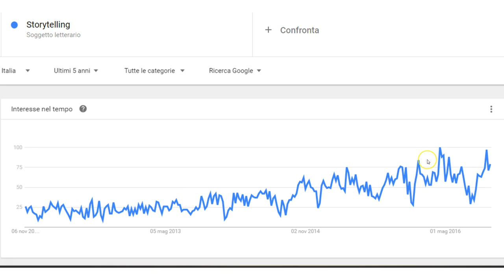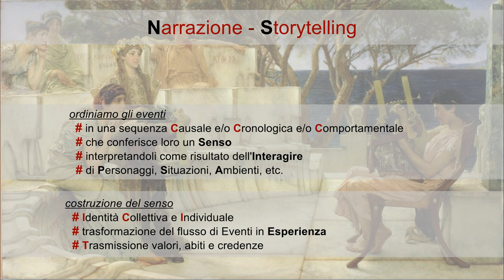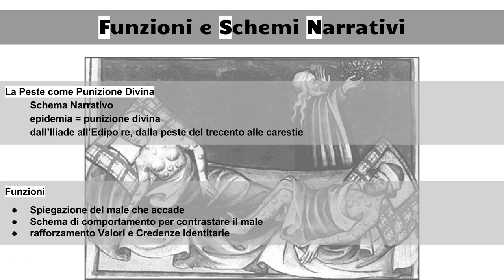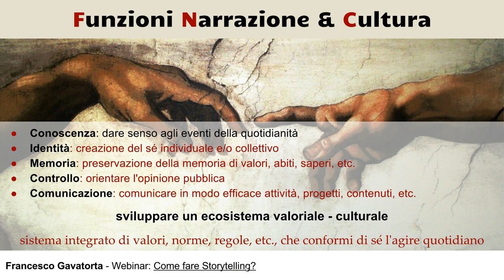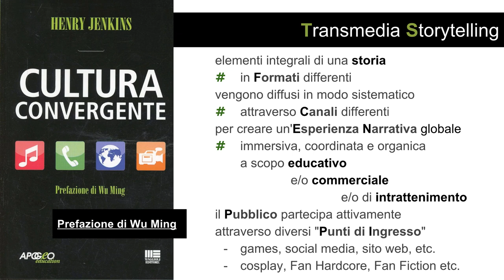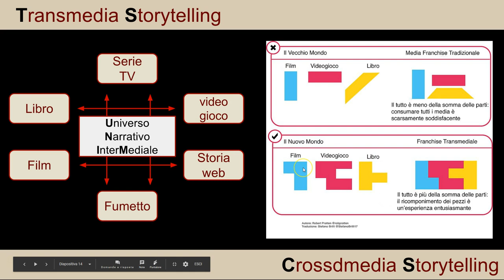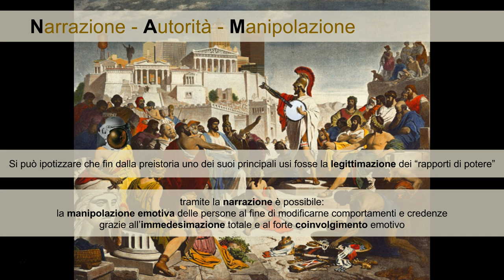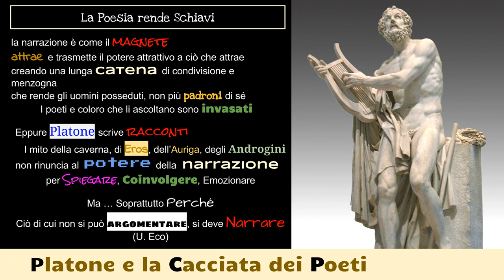Narrazione Digitale e Didattica, una guida - prima parte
Video guida introduttiva all'utilizzo della narrazione digitale o digitale storytelling nella didattica. Questo l'indice degli argomenti trattati:
- Cos'è la narrazione;
- Narrazione e schemi narrativi: organizzare l'esperienza, creare identità e guidare i comportamenti;
- La narrazione e il digitale;
- Narrazione e: conoscenza, memoria, identità, controllo, comunicazione;
- Alle origini della narrazione, il mito;
- Narrazione, autorità e manipolazione;
- Cultura convergente e transmedialità.